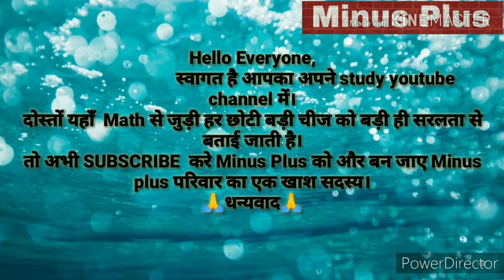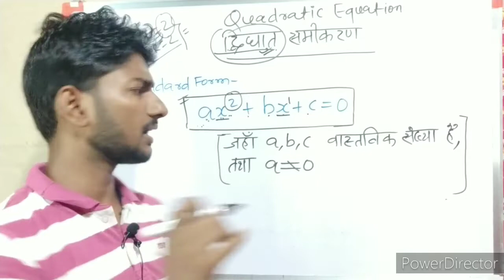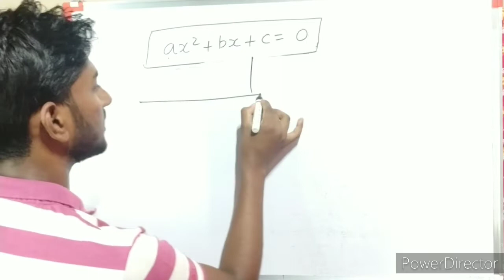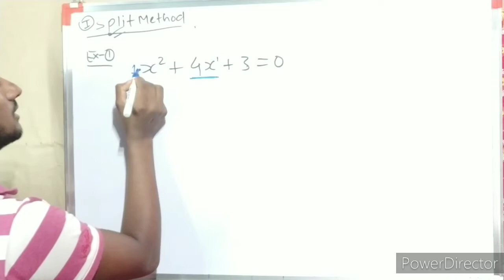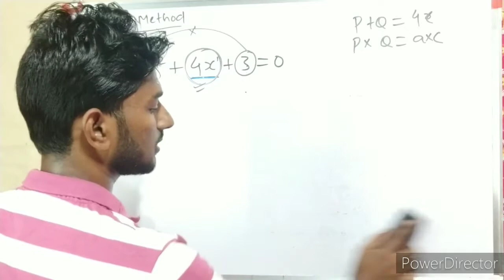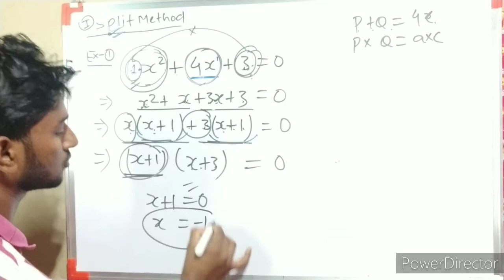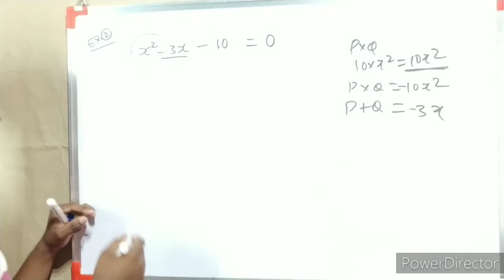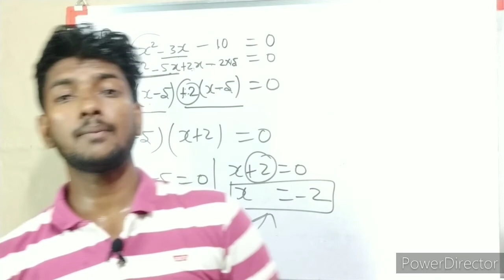#35.||Quadratic Equation || द्विघात समीकरण || Basic math for all competitive Exams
Quadratic Equation || द्विघात समीकरण || Basic math for all competitive Exams || Equation || Part -1|
दो चर वाले रैखिक समीकरण का एक हल, अनेक हल और कोई हल नहीं, उदाहरण के साथ Explain by || the minus plus
दो चर वाले रैखिक समीकरण | Linear equation in two variable | basic Math सभी Competitive exam के लिए।
Equations || समीकरण || 5 मजेदार Examples || Basic math || class 8 math|| Ctet ||
Equations|| linear equation|| linear equation in one variable ||basic math by Navneet ||ctet ||

Equations || समीकरण || Part-1|| Basic Math in hindi || class 8 math || Ctet || ctet वाले भी देखें ||
Basic Math Class 1 to class 8 || Basic math in hindi ||Algebra || polynomial || Ctet ||
Basic Math in Hindi || basic Math class 1 To Class 8 || basic math for all || CTET || CTET JULY ||
.Basic Math || Algebra || बीजगणित || बीजगणित सभी के लिए || CTET ||
Basic Math Class 1 to Class 8 || branches of Mathematics || Basic math for all || Theminusplus ||
Class 1 से Class 8 तक का Basic Math आइए इस Series को Complete करते हैं।
इस Series की सभी Video देखने के लिए नीचे दिए गए playlist के link पर  click करें।
Bihar board exam के Math Class का Video देखने के लिए नीचे दिए गए Link पर Click करें।